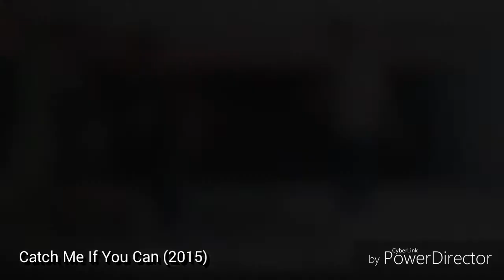소녀시대 GIRLS' GENERATION DANCE COVER COMPILATION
These are short dance covers of SNSD's most title tracks released from 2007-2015

Into The New World
Gee
Genie
Oh!
Run Devil Run
Hoot
Mr. Taxi
The Boys
I Got A Boy
Mr. Mr.
Catch Me If You Can
You Think
Lion Heart
Party

plus Bloopers! 😁😁😁